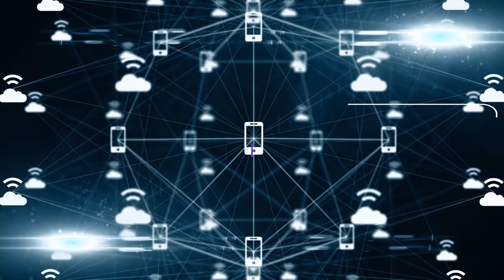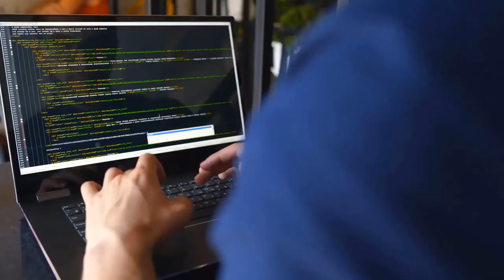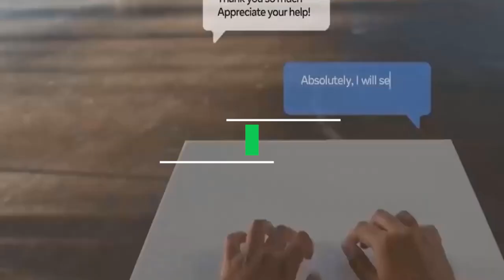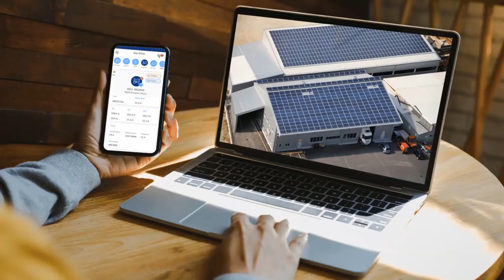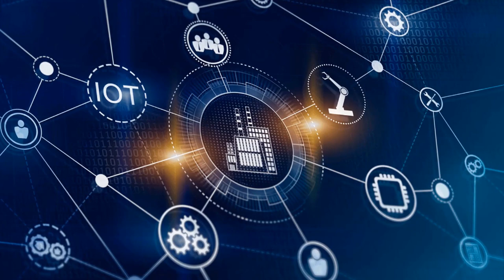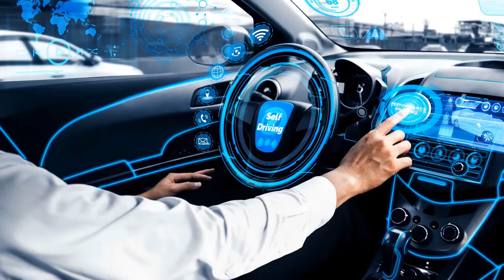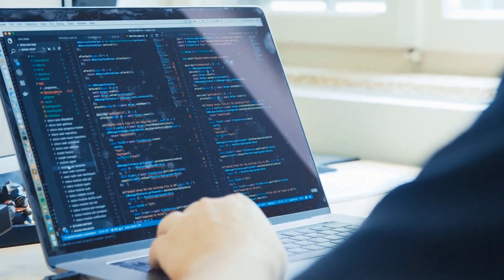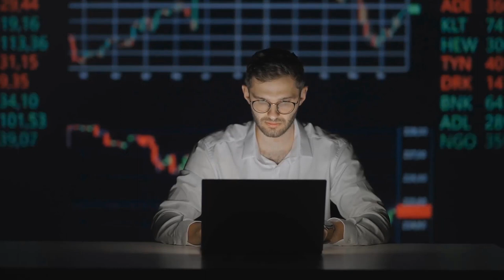Unlocking the Power of 5G, Revolutionizing Networking and Beyond! 📡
Unlocking the Power of 5G, Revolutionizing Networking and Beyond! - Welcome to our latest video where we delve into the groundbreaking realm of 5G technology and its transformative impact on networking and beyond. In this informative session, we explore the unparalleled capabilities of 5G networks, poised to revolutionize connectivity and reshape industries worldwide.

NSE4, CCNP, CCNA Security, CCNA Wifi, CCNA R+S